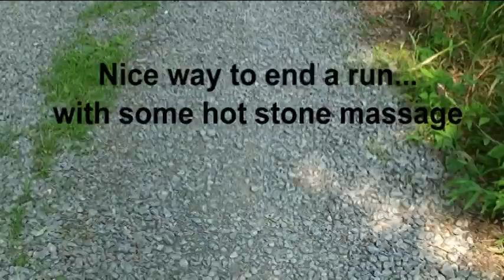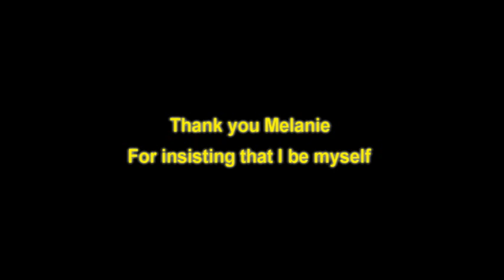Naked Soul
Barefoot Running through the woods